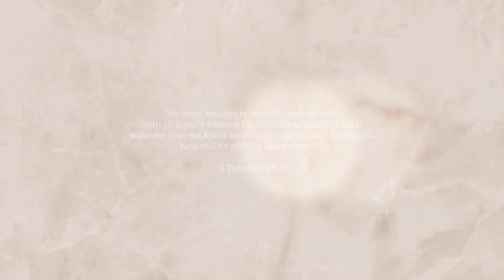a week in my life|| deep clean with me + being sick + growing a garden indoors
Welcome back to another video. This week I devoted time to cleaning out home. We’re still sick but I was happy to be able to clean and sanitize.